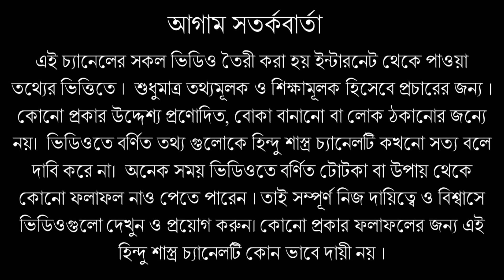বুদ্ধিমান মানুষরা এই কথা গুলো কাউকে কোনো দিন বলেন না !